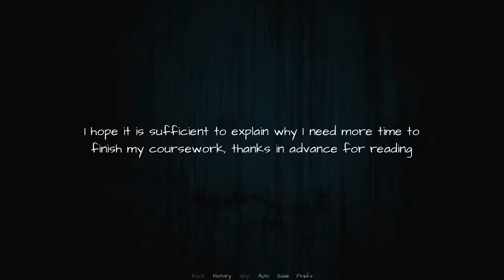THE SEQUEL TO THIS BUNNY IN THE THUMBNAIL.. (THE TESTIMONY OF TRIXIE GLIMMER SMITH GAMEPLAY: PART 1)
9/8/20: 1K likes, let's go!

This is a walkthrough for The Testimony of Trixie Glimmer Smith, enjoy the series with NO commentary.

It's not exactly a game, more like a visual novel.